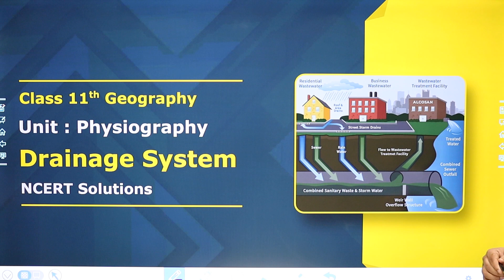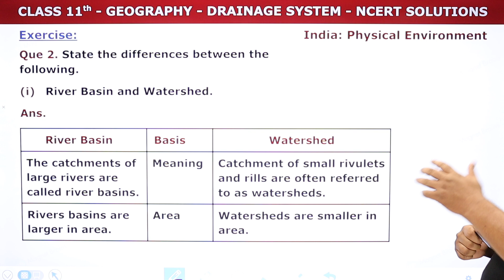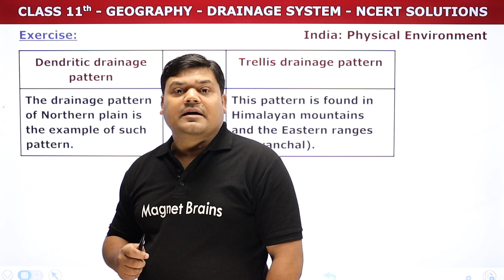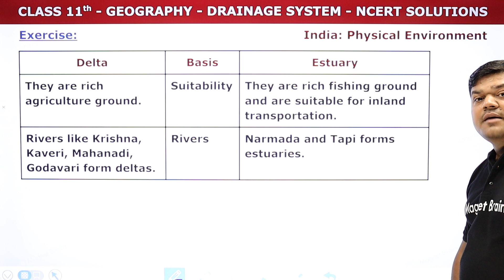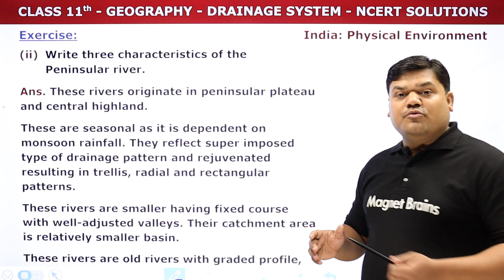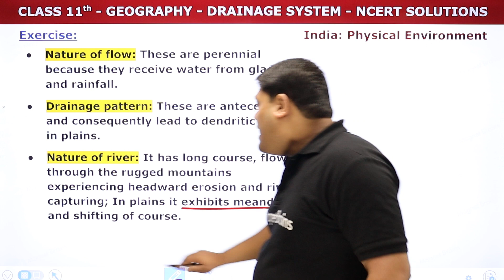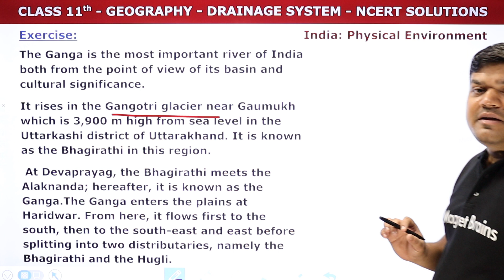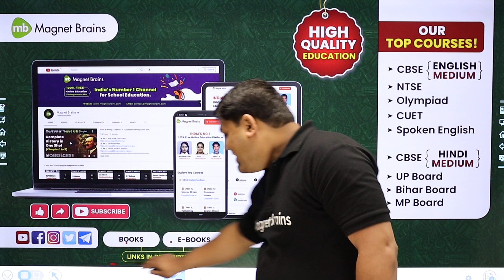Drainage System - NCERT Solutions | Class 11 Geography Chapter 3 | 2023-24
✔️ Class: 11th
✔️ Subject: Geography
✔️ Chapter: Drainage System (Chapter 3)
✔️ Topic Name: Drainage System - NCERT Solutions | Class 11 Geography Chapter 3 | 2023-24
✔️ Topics Covered In This Video (By Prateek Sir):  This video covers the NCERT Solutions of Chapter 3, Drainage System from the Class 11th Geography. Tune into this insightful video and ace your next assessment with confidence!
00:00 Introduction: Drainage System: NCERT Solutions
01:34 Exercise: Q1 - Q3
          (i) Which one of the following rivers was known as the 'Sorrow of Bengal'?
35:01 Website Overview

class 11 geography chapter 3 drainage system important questions